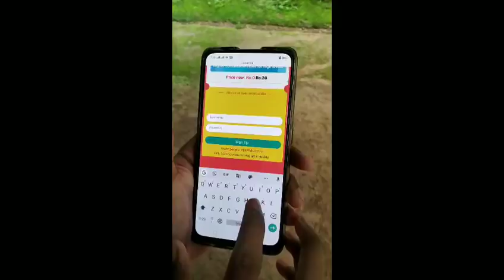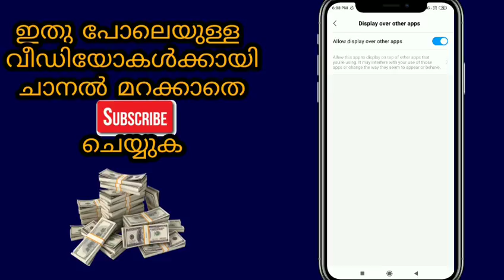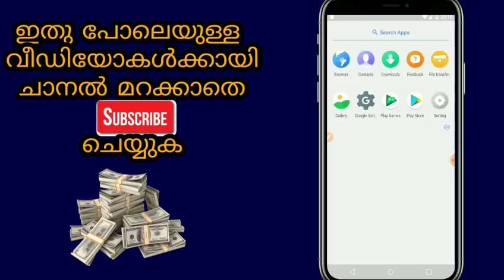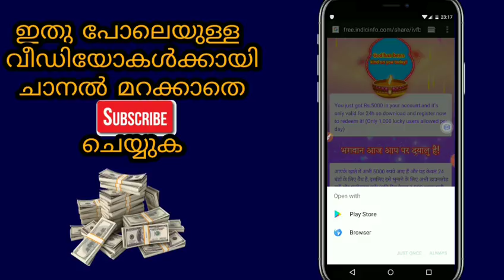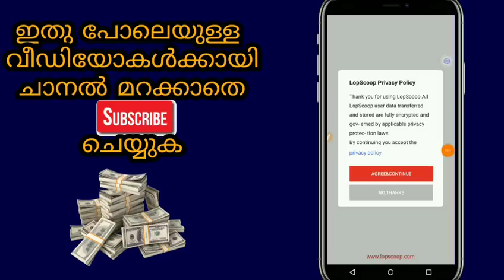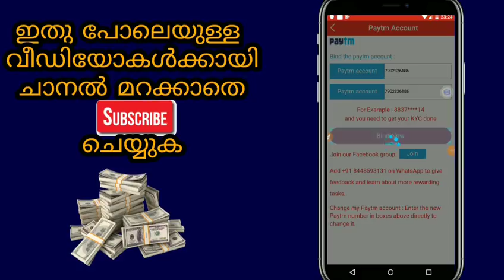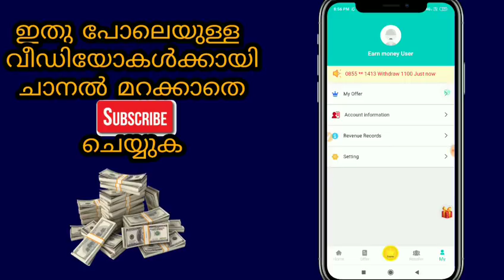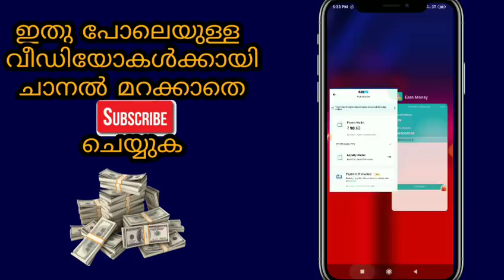30+30+30+30 daily 10,000 make new unlimited trick live payment proof malayalam video